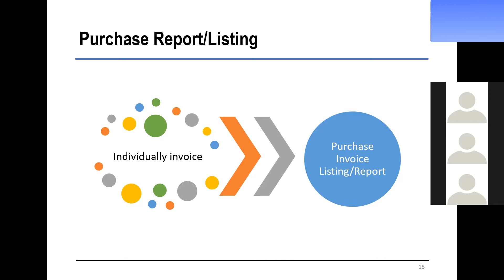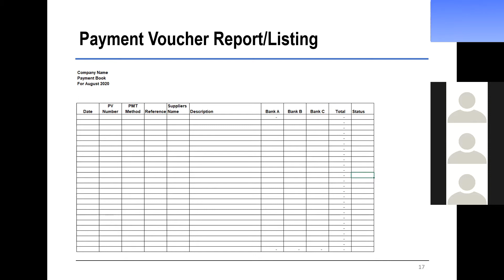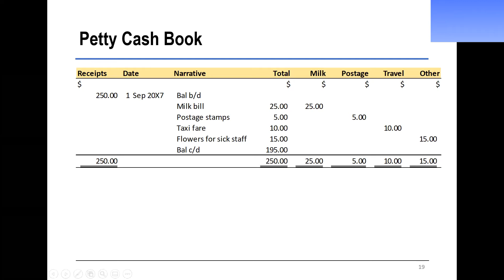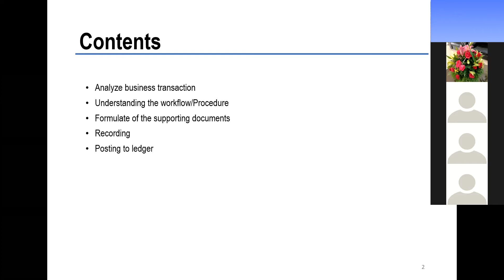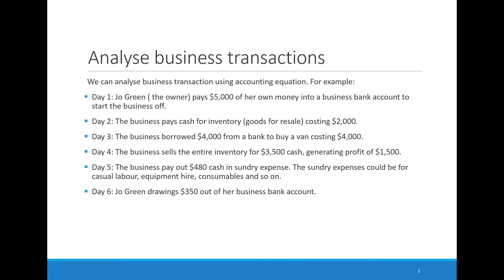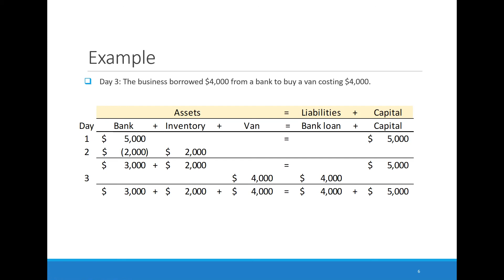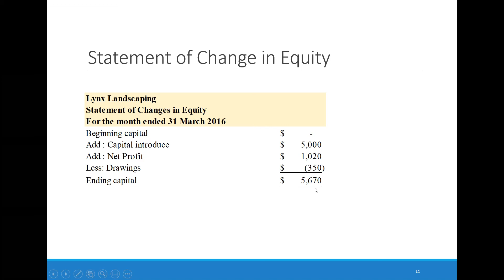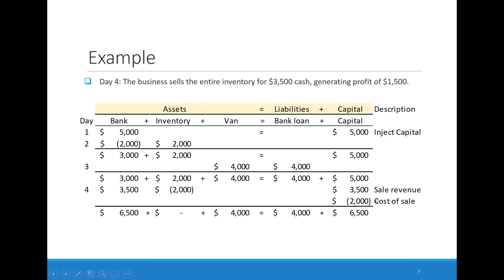Accounting-Part 10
ថ្នាក់សិក្សាគណនេយ្យកម្រិតដំបូង ភាគ10
បង្រៀនដោយសាស្រ្តាចារ្យជំនាញពីអាយហ្វា, MBA, ACCA
មាន ៤កម្រិតសិក្សា៖
1- បរិញ្ញាបត្រជាន់ខ្ពស់
2- បរិញ្ញាបត្រ
3- បរិញ្ញាបត្ររង
4- វគ្គជំនាញ ខ្លី
ចូលរៀនថ្ងៃទី២៤ មករា ២០២២
លើកទី២ ថ្ងៃទី២១ កម្ភៈ ២០២២
លើកទី៣ ថ្ងៃទី២១ មីនា ២០២២

ឬចុះឈ្មោះសិក្សាតាម៖
មានថ្នាក់សិក្សាថ្មីជារៀងរាល់ខែ

មុខជំនាញ៖
1- គណនេយ្យ និងហិរញ្ញវត្ថុ
2- ហិរញ្ញវត្ថុ និងធនាគារ
3- សវនកម្ម និងពន្ធដារ
4- គ្រប់គ្រងពាណិជ្ជកម្ម
5- គ្រប់គ្រងធនធានមនុស្ស

* មាន៣វេន៖
1- វេនពេលព្រឹក
2- វេនពេលល្ងាច
3- វេនចុងសប្តាហ៍
👉ថនាក់បរិញ្ញាបត្រឆ្នាំទី១ ចូលរៀនៈ ២៤ មករា ២០២២
👉ជនាញ៖ គណនេយ្យ និងហិរញ្ញវត្ថុ សវនកម្ម និងពន្ធដារ
👉តម្លៃសិក្សា៖ $៦០០/ឆ្នាំ, $៣២០/ឆមាស
* វេនសិក្សាមាន៣វេន៖
1- វេនពេលព្រឹកៈ ម៉ោង 7:30 - 11:30
2- វេនពេលល្ងាច: ម៉ោង 6:00- 8:30
3- វេនចុងសប្តាហ៍៖ ថ្ងៃសៅរ៍ 2:00-5:00 និងថ្ងៃអាទិត្យ 7:30-1130 & 1:30-5:30